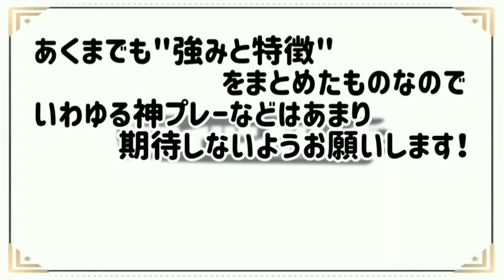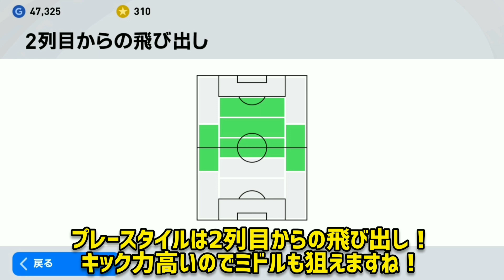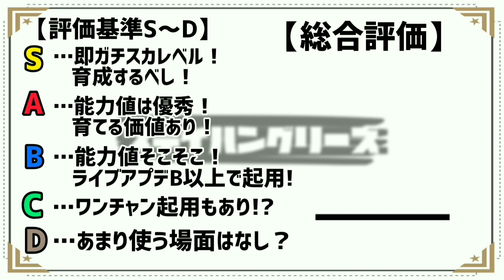「結局ブルーノ フェルナンデスしか勝たん,,,」【ウイイレアプリ2021】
今日の動画はブルーノフェルナンデス!!
僕から言えるのは一言

「結局ブルーノフェルナンデスしか勝たん、、、」

是非ご覧下さい！！w

まだまだまだ始めたばかりですが、選手紹介動画をたくさんあげていきます！